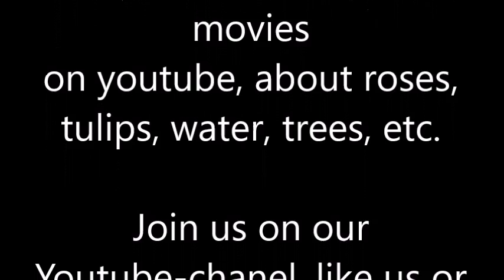Tutorial Sky waterbased oil paint QUICK TIME, Dutch artist Eline Ulaen, like Bob Ross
How do I paint waterbased oil paint, quick time. This is a channel of Eline Ulaen. This channel is for anyone who wants to learn how to paint with the techniques of the American masters Gary Jenkins and Bob Ross. Tips and Tricks on how to paint flowers, landscapes, animals, portraits and still lifes, using the quick techniques in oil painting. But also about materials, painting backgrounds, how to make a hair brush and how to paint a glass ...
Eline has combined her own experience as an illustrator and artist (with the techniques Gary Jenkins and Bob Ross) and thereby shares her unique and very useful knowledge in her films and during the workshops.
Eline gives workshops and Soest en Woerden, including Flowers, Roses, landscapes, seascape, portrait, animals etc., for more information go

Are you wondering what alla fine painting is and how fast techniques work with oil paint?

Day workshops (from 9.30 am to approx. 5 pm)
for the dates and topics.
including flowers, landscape and portrait painting workshops in oil.

This is Eline Ulaen Art youtube-channel for more information . Follow Eline Ulaen Art also on facebook

Dit is het youtube-kanaal van Eline Ulaen Art voor meer informatie kijk op . Volg Eline Ulaen Art ook op facebook